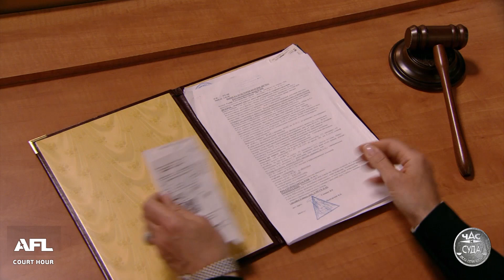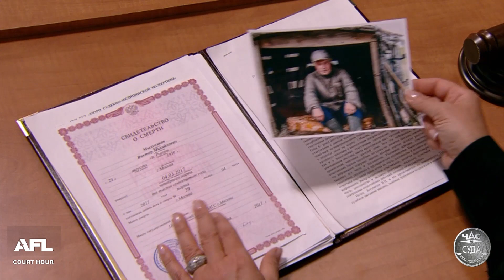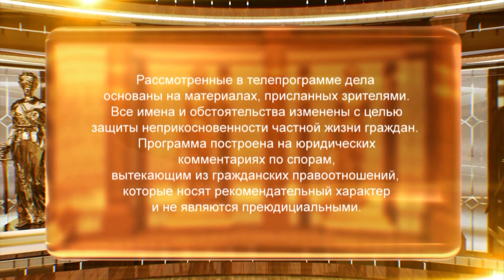Дела семейные. Новые истории. 11.04.2018